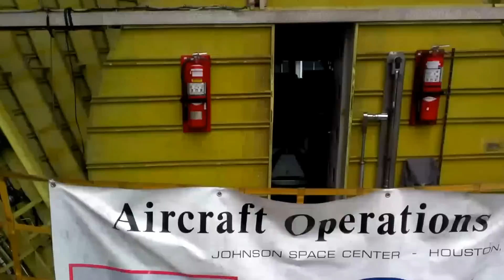Super Guppy Shuttle Trainer Delivery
NASA's Super Guppy lands at Boeing Field  with the nose of the Space Shuttle simulator inside.